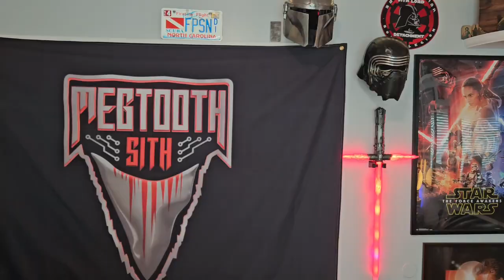Quick Brief Cheap and Fast Proffie Programming Video ;)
In lightsabers, there is no such thing as Cheap, quick, fast, and good combined.  Doesn't exist.  It doesn't exist in sabers, and cheap and fast won't learn proffie for you, but the resources below can help!

Obviously, this video is a tad tongue in cheek; however, there was also a tinge of anger there too. I put a lot of effort and time into making these videos to help people figure this stuff out, because it was difficult for me at first as well, and I really needed videos. There were no videos for Open Source sabers when I started with TeensySaberV3. I guess the biggest takeaway for you from this video is: "If you don't have anything nice to say, then don't say anything at all." Move along. Nothing to see here. This video is a response to troll-esque keyboard warriors who fancy themselves as esteemed youtube critics, when alas, they are merely cheap nasty trolls that bought cheap crappy low grade lightsabers from China, and can't figure out how to make them do what my sabers do in my videos! Ha. Good luck you Step Skipping Trolls! Love ya, mean it: Megtooth Sith!